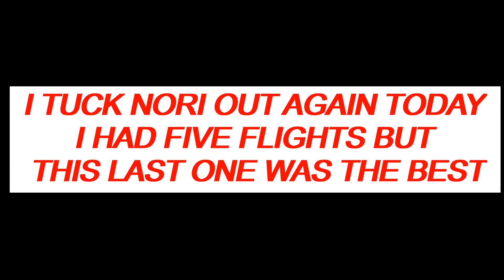NORI IS FLYING BETTER NOW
This has to be the most difficult plane to fly However it also is the most fun I have had with a fixed wing, this thing is so addictive, and it has become a personal challenge to learn to fly her well

( SHOULD ONLY TAKE ABOUT TEN YEARS OR MORE )